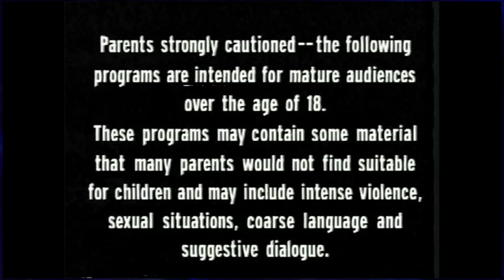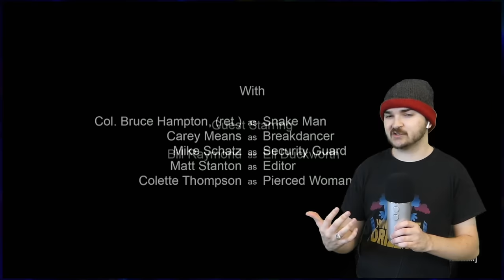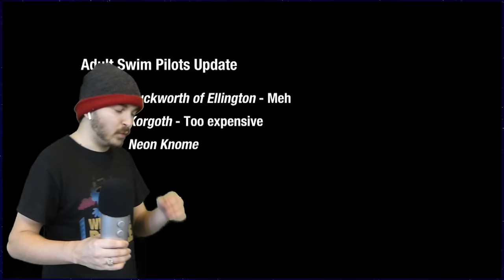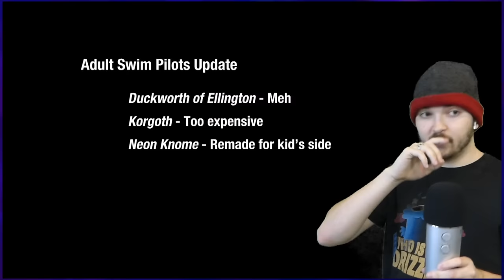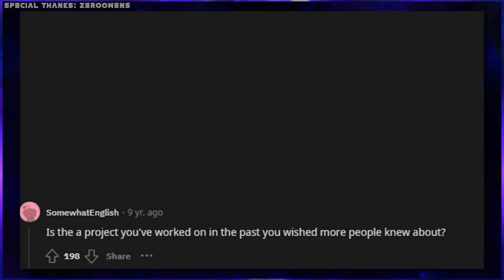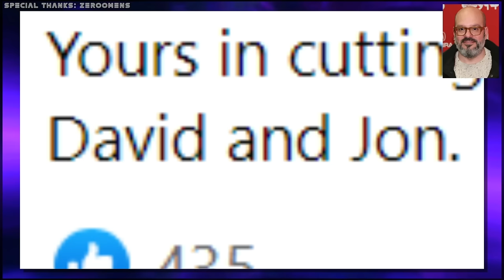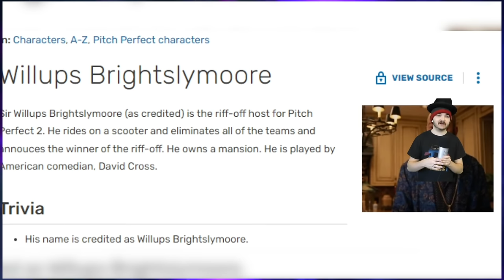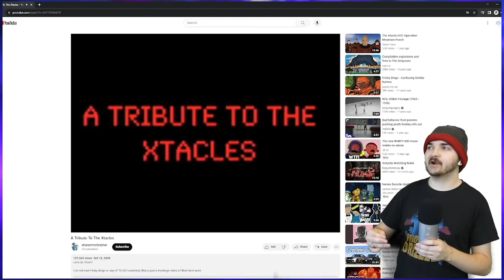Adult Swim’s BIGGEST Missed Opportunities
It’s Adult Swim time again, and there’s a lot I could’ve talked about. The block has been through a roller coaster year of nostalgic cartoons and long shows getting movie finales. While I could talk about any of those multi-season shows, I’ve always preferred the shows that had very short stints. And what’s shorter than only having episode? Over its 22 year career, Adult Swim has been pitched a lot of ideas that never really came to fruition, and that’s what I’m here to talk about. To see which pilots had potential, to uncover the drama behind them, and honestly to just talk about YouTubers I like.

Special thanks to Fellow Swimmers: @ZeroOmens @JayLatne @TheDanTheManShow for putting their voices to the cyber war. There’s no way I could’ve read all of those posts and kept my cool.

0:00 got caught
4:30 Specials
9:00 Duckworth of Ellington
11:44 Cheyenne Cinnamon and the Fantabulous Unicorn of Sugar Town Candy Fudge
13:58 The Best of Totally 4 Teens
19:28 Snake 'n' Bacon
23:04 Korgoth of Barbaria
27:28 Welcome to Eltingville
33:49 The Icelandic Ultrablue Controversy
59:00 Spacecataz
1:01:26 The Xtacles
1:08:32 Charlie The Unicorn Lost Adult Swim Pilot
1:23:43 Filmcow's Second Pitch
1:26:37 HELLBENDERS
1:34:51 Team Fortress 2 Hidden Pilot
1:43:10 wait, where is he?